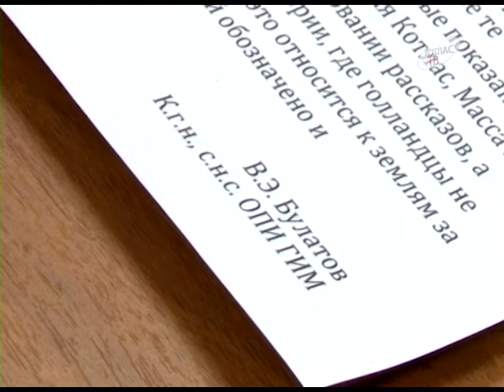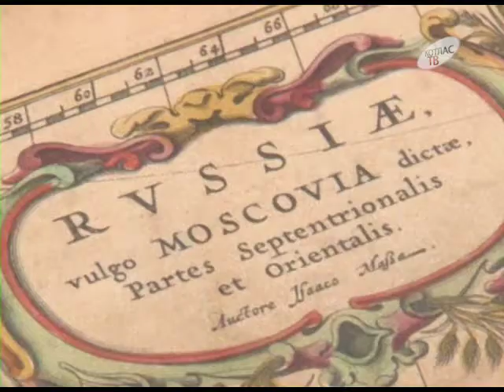Карта Московии-Тартарии 31 01 2017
История Котласа многогранна и не изведана. В юбилейный год, когда одни придают значимость событиям столетия, другие ищут корни глубже, в веках. На днях Котлас обрел очень важный исторический документ, который позволяет утверждать:  что Котлас основан более четырехсот лет назад!